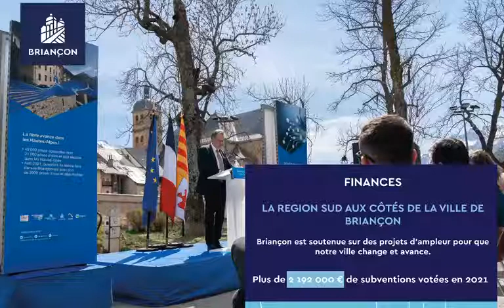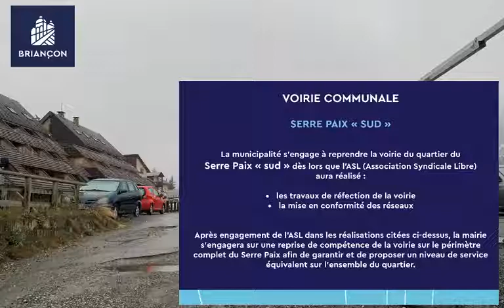Conseil Municipal du 21 avril 2021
Enregistrement vidéo du Conseil Municipal du 21 avril 2021.
Vidéo Cabinet du Maire  |  Avril 2021